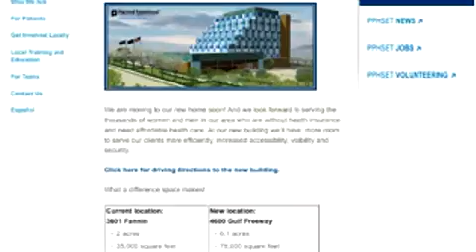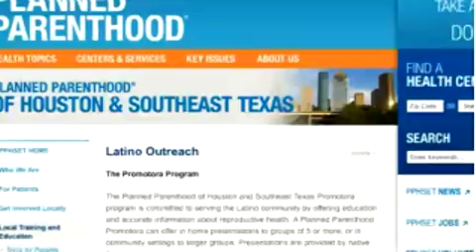Planned Parenthood's Abortion Supercenters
Jim Sedlak, Vice President of American Life League, appears in a CBN News report investigating the growing number of Planned Parenthood mega-clinics.